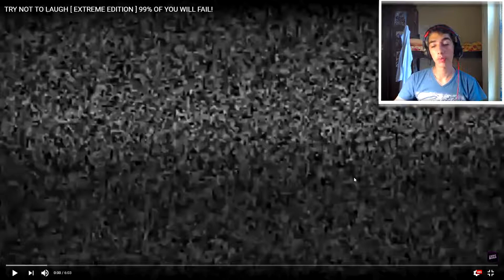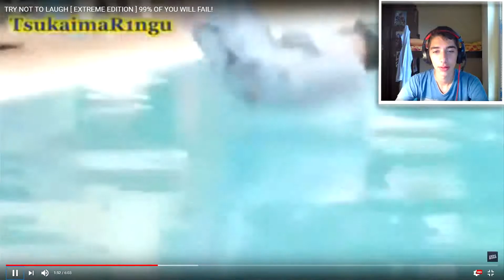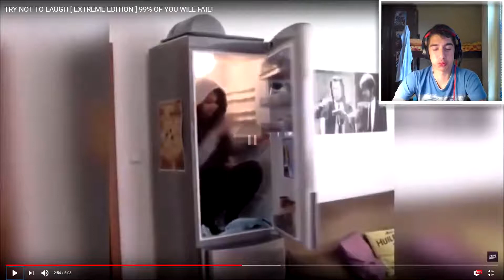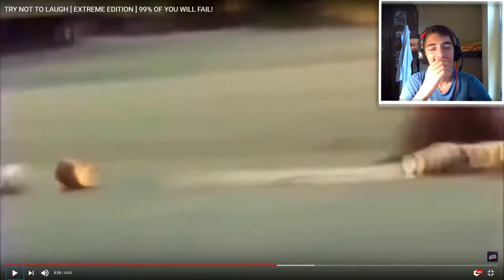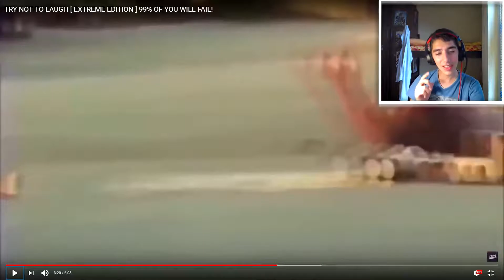НЕ СЕ СМЕЈ CHALLENGE #4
Здраво на сите,јас сум GRS и во ова видео ќе прам не се смеј challenge.